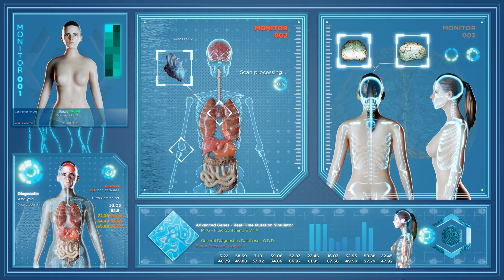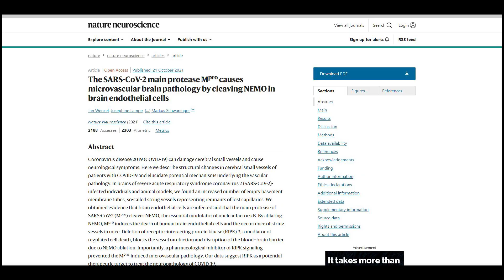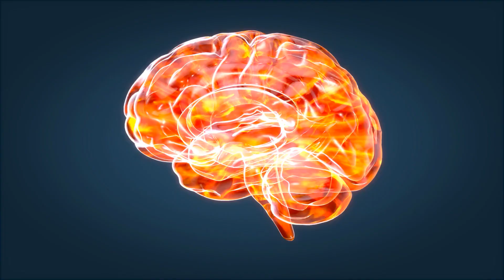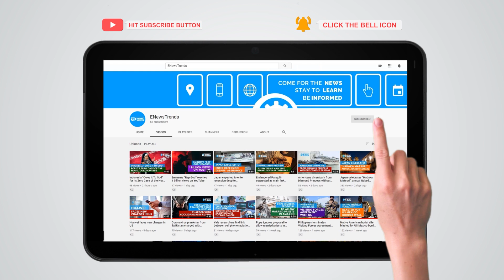Study Reveals Long-Term Brain Damage Due to COVID-19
covid, covid19, covid long term damage, covid brain damage, brain damage covid, long covid symptoms, symptoms long covid, covid therapies, therapy covid

Researchers showed that specific cells attacked by the coronavirus might lead to brain damage.